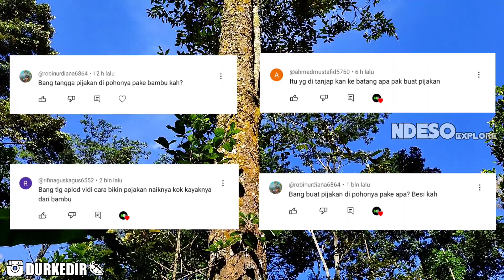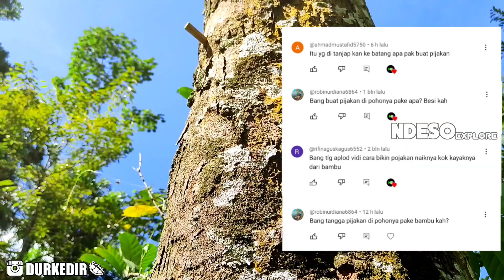Tutorial membuat pasak/pijakan untuk memanjat pohon yang besar dan tinggi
Ini adalah Tutorial membuat pasak dari bambu .
Pasak ini di gunakan untuk pijakan mempermudah dalam memanjat pohon yang berdiameter besar dan menjulang tinggi.

Bambu yang di gunakan harus bambu tua dan sudah benar-benar kering.

Penggunaan pasak untuk pijakan memanjat pohon ini TIDAK  menjamin AMAN ,jadi harus tetap waspada dan hati-hati ketika melakukan pemanjatan.
Kemungkinan resiko terjadinya kecelakaan saat melakukan pemanjatan tetap ada.